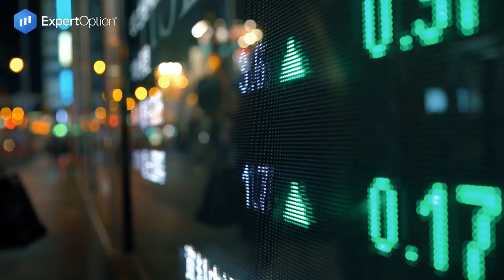16 MOST UNDERRATED VOLLEYBALL PLAYERS IN THE PHILIPPINES (HD)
Trading Platform ng ExpertOption® | Hanggang 200% Kita sa loob ng 30 Segundo. Mabilis na Pag-withdraw ng Pera.